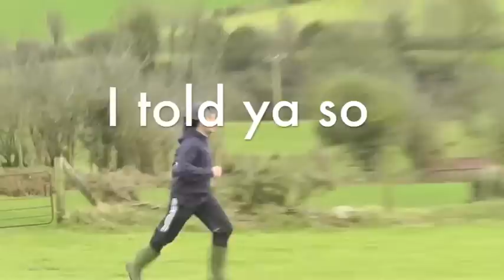Sean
Sean Cunningham's "Take Me Out" video by SY Entertainment, fundraising event for Ballynahinch Olympic F.C. and Drumaness G.A.C on 28th Jan 2012